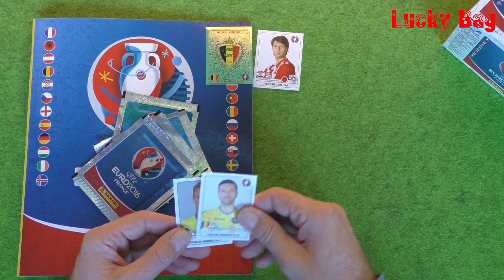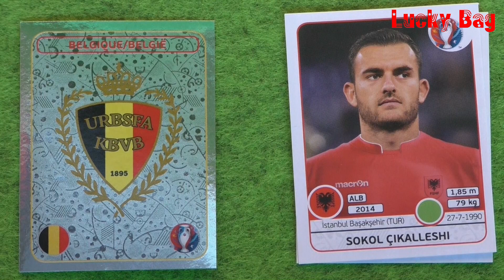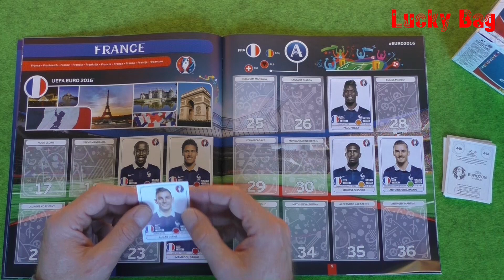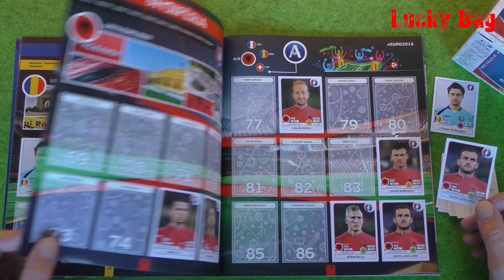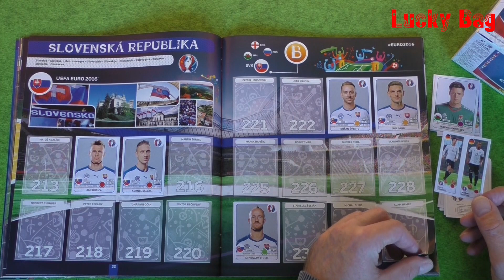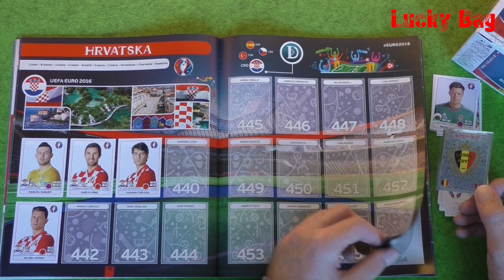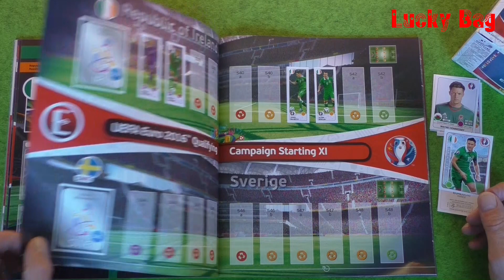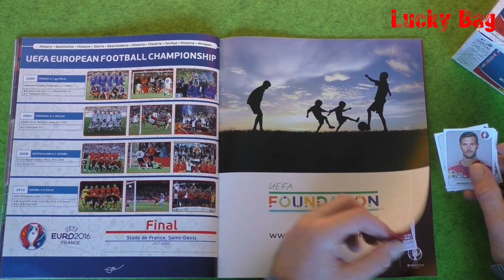PANINI STICKER UEFA CUP 2016 new sticker for Panini Album Lucky Bag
Dies ist das sechste Panini Sticker Video der UEFA CUP 2016 Serie
Das Pilot-Video bei dem ein neues Album angefangen wurde und alle weiteren Videos zur Euro 2016 sind in der Playlist zu finden =

Jeweils Freitags und Sonntags gibt es jetzt ein UEFA Euro 2016 Video.
Wieviel Videos werden es, um alle 680 Sticker einzukleben?